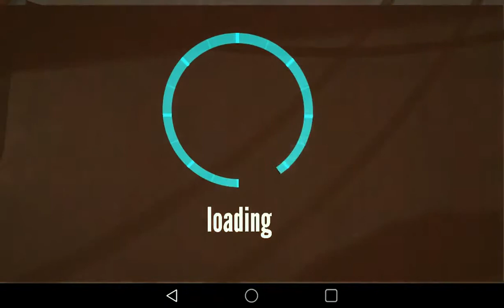Drift Zone - Gameplay Android - Galaxy Tab 2 7.0